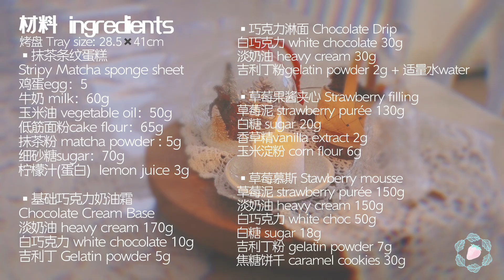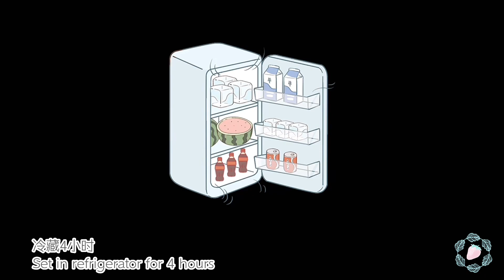Christmas Strawberry Matcha Cake￼圣诞草莓抹茶蛋糕ASMR￼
Thank you very much! XXX

-哈喽～大家好，如果你看到了这视频就顺手点个赞吧，有空的话给个三连，做视频不易，你们的动动手指能给我莫大的能量，谢谢啦！xxx

*Kevin MacLeod的Jesu, Joy of Man's Desiring根据知识共享署名 4.0许可授权用户使用。